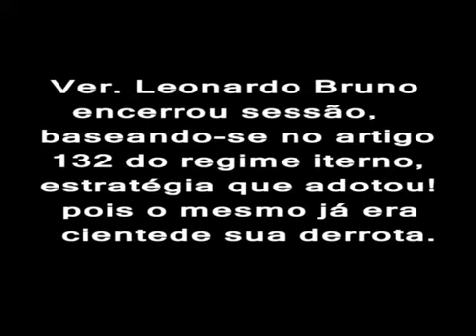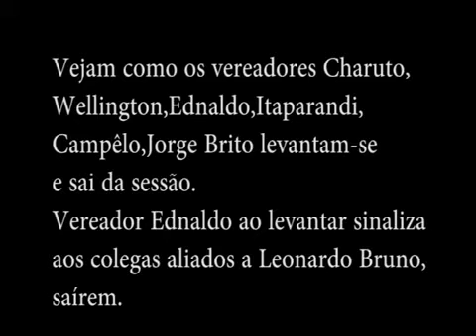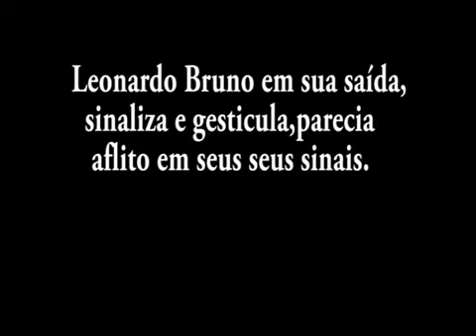O desespero do vereador Leonardo Bruno para ser reconduzido a presidência da Câmara Municipal